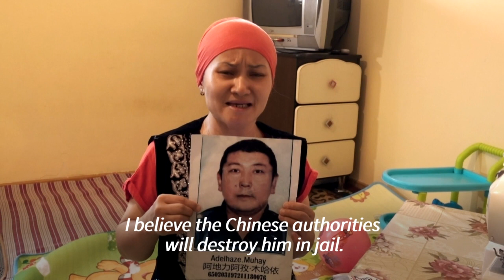Kazakhs despair for relatives missing in Xinjiang | AFP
When Bikamal Kaken's husband vanished during a visit to western China in 2017, she had good reason to believe he would not be returning home to Kazakhstan anytime soon. But she did not anticipate just how dire his fate was, or that it would be revealed during a spat online between US and Chinese diplomats. After being lured back to his native region by employers, Kazakh resident Muqai Kaken was sentenced to a nine year prison sentence for extremist crimes.